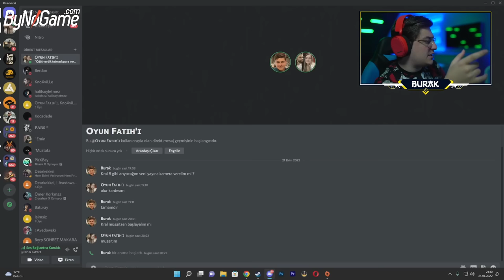BURAK OYUNDA İLE OYUN FATİH'İ YAYINDA YÜZLEŞTİ ! (BÜYÜK FİVEM PROJESİ)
Burak oyunda ile twitch üzerinden kameralı yüzleşme gerçekleştirdik.Oyun Fatih'i olarak açılacak büyük fivem sunucusunda bu projede ortak olduk..Çok sıcak bir sohbet oldu iyi seyirler

Discord Adresim

Ben Fatih Üstün , 28 Yaşında tam bir oyun delisiyim :) 11 Yıldır youtube ve twitch üzerinde içerik üretip evlerinize misafir oluyorum